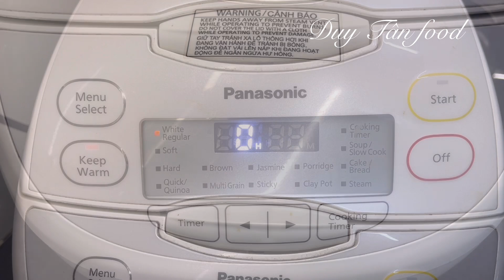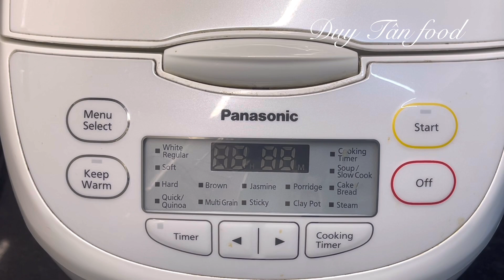Cách làm cơm rượu nếp than đơn giản dễ thành công nhất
Nguyên liệu:
   400g nếp than
   200g nếp thái
   6g men làm cơn rượu
   Muối